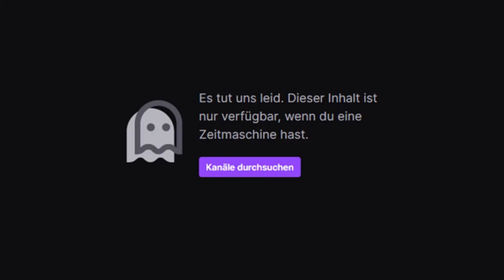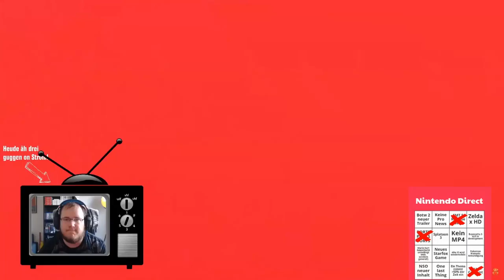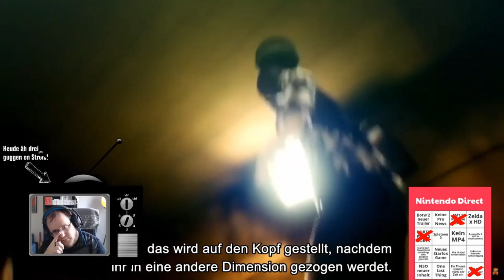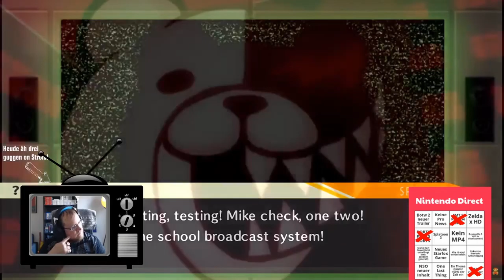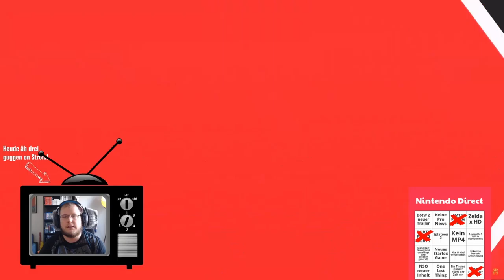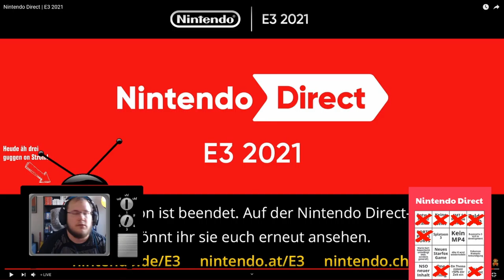Zwergi react to * Nintendo E3 Direct 2021 | Mehr mau als wow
Zwergi reagiert ausführlich auf Nintendo Direct | E3 2021. Aus dem Twitch Stream vom 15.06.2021